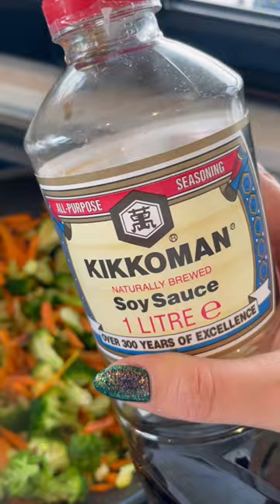Riža s povrćem 🥕🥦 - moj brz i zdrav ručak |mama 4 djece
Ovo je moje "go-to" jelo kada mi teba brz, a zdrav ručak.